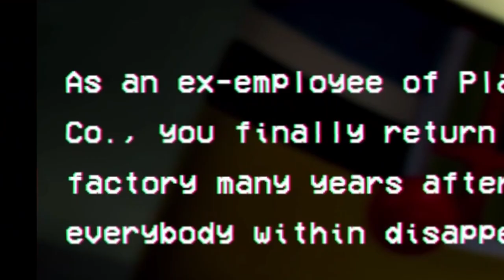THIS TERRIFYING TOY IS CRAWLING AFTER ME IN THE VENTS!! | Poppy Playtime [Chapter 1 Ending]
📢Follow TerrifiedTwins!
🔍 - Future Socials Coming Soon!